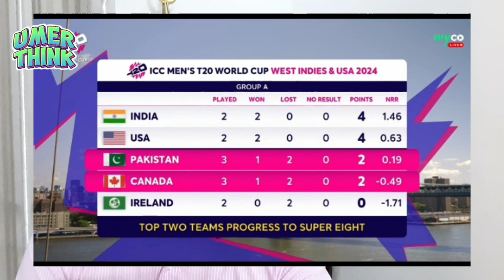Pak vs Canada | Pakistan can still qualify for Super 8 | T20 Worldcup 2024 | Umer think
Pak vs Canada
Much needed win for Pakistan
Pakistan is still alive in this worldcup
1st win for Pakistan in this Worldcup
Cricket Reviews
Cricket Match Reviews
Match Analysis
Cricket Analysis
Pakistan Team
Pakistan Sports News
T20 World Cup 2024
Umer Think
umerthink
Pakistan cricket team
Sports news
cricket news
latest cricket news
latest cricket updates
PCB
Pakistan cricket news
Babar Azam
World Cup
Latest Sports news
Cricket lovers
Shaheen Afridi
PSL
IPL News
PSL News
League Cricket
League Cricket News
Pakistan Cricket Board
Mohsin Naqvi
Chairman PCB
Pakistan Squad
Green Team
Team Green

I will share videos on cricket. I hope you will like my videos. Let's start the journey once again.